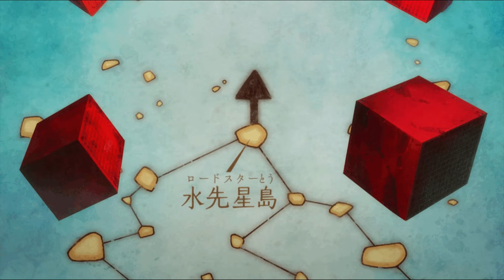THE NEXT ARC IS HERE | One Piece Post-Wano Discussion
After four long years, Wano is finally over. Luffy, Law and Kid have separated in three different directions. Where are the Straw Hats next headed? In this video, we discuss the future of our crew and the adventures that await them.